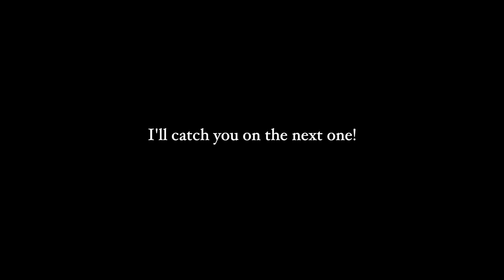Time to catch up !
Being sick sucks! Time to play catch up!  Also let me know if I should shave my badly balding head?

My First Book